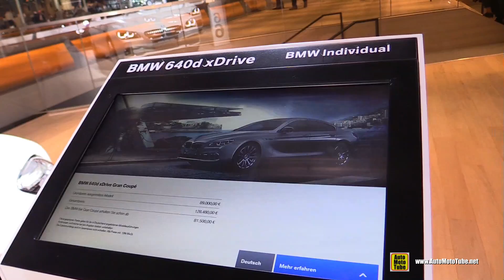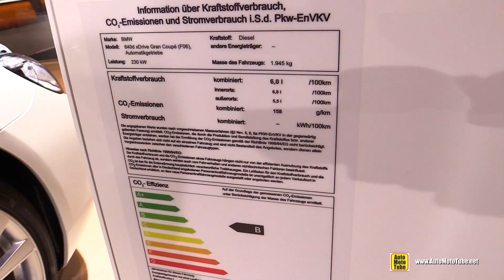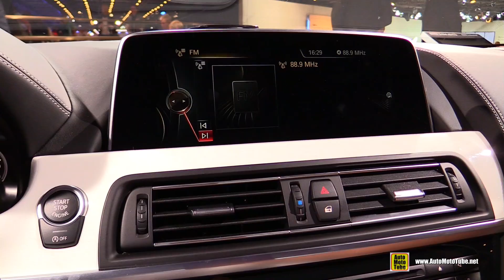2016 BMW 640d xDrive Gran Coupe - Exterior and Interior Walkaround - 2015 Frankfurt Motor Show